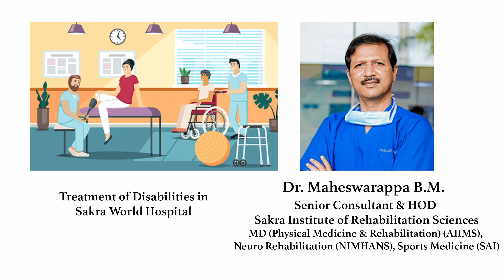Discover Rehab Tech with Dr. Maheswarappa | Sakra World Hospital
Join Dr. Maheswarappa B.M., Senior Consultant and Head of Department, as he sheds light on the cutting-edge technologies available at the advanced rehabilitation center at Sakra World Hospital. Tune in to discover more about our facilities.